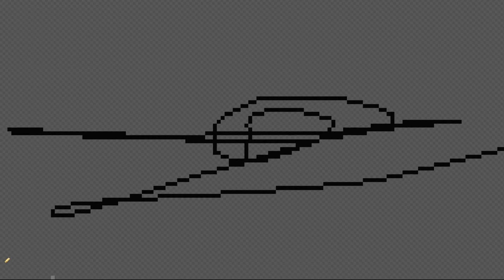Making The Channel Banner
Today I make the channel banner, this took 30 minutes to make, but a lot more time to make YouTube accept the image (even when it had the right ratio). Anyway hope you enjoy this art video and have a great day or night!